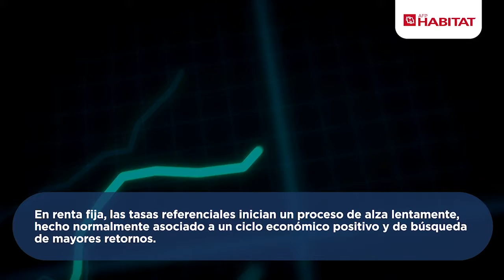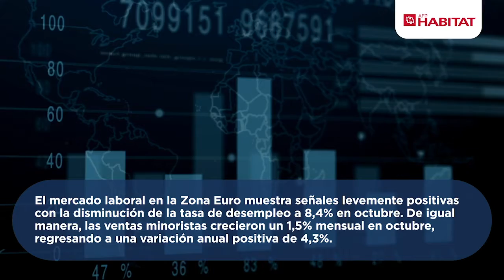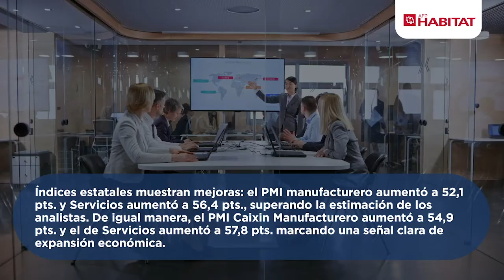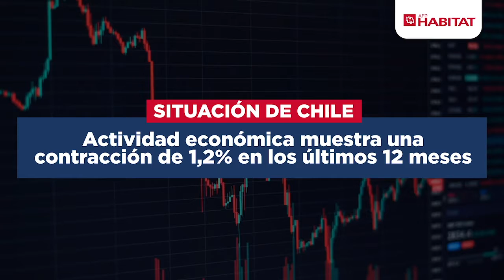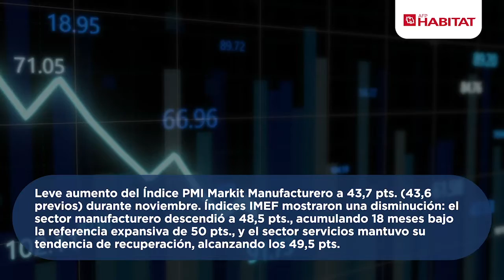Breve informe de los mercados (27 noviembre - 4 diciembre)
Las últimas semanas reflejan una leve desaceleración de la actividad económica, especialmente de los sectores más afectados por la pandemia. Encuentra más información en nuestro Breve Informe de la Evolución de los Mercados del 27 de noviembre al 4 de diciembre.